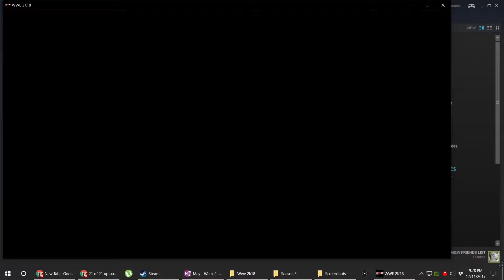Desktop 12 11 2017 21 28 52 31 DVR